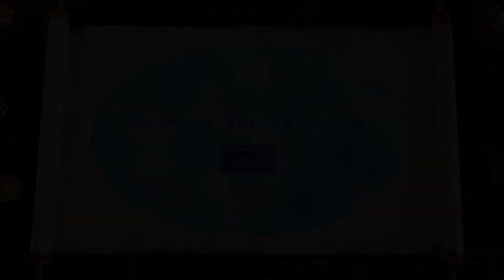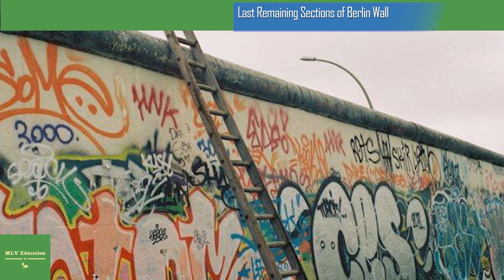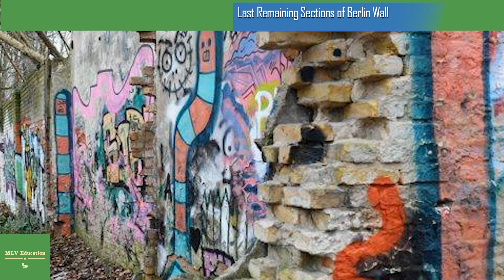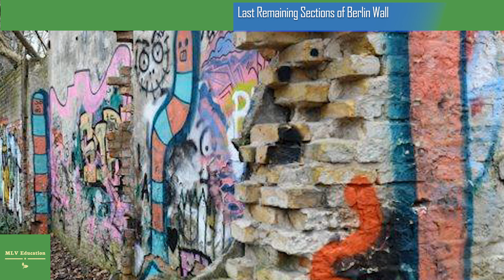One of the Last Remaining Sections of Berlin Wall Demolished for Condos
A 196ft section of the Berlin wall is to be demolished. Standing in the way of progress is almost always a quixotic endeavor, but many people — particularly historians — believe that simply tearing down old buildings and other structures is not necessarily good for society. They often feel that age equates with significance, to a society, to a people, and often to a country itself.
That is certainly how many German historians feel about remaining parts of the Berlin Wall, famously torn down in November, 1989 to unite East and West Berlin into one city and symbolize the reunification of the country itself. But now, another long stretch of it, almost 200 feet and 11 feet high, has been razed to make way for a new condo development in Pankow, in northeast Berlin.